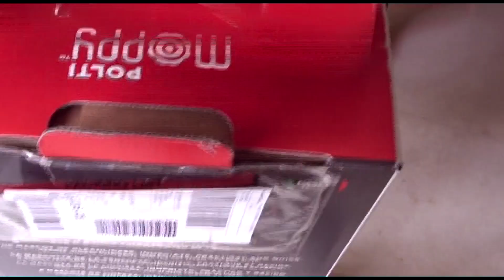Moppy de POLTI, adiós a la fregona? | Ayudante de limpieza| El mundo de Gracia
Hola mundo! hoy os enseño mi nuevo ayudante de limpieza, se llama Moppy, y es una especie de mopa con vapor que limpia todas las superficies lavables como suelos y paredes.
Espero que os guste, gracias y hasta pronto!

Aquí podéis encontrar más información sobre la Moppy de Polti